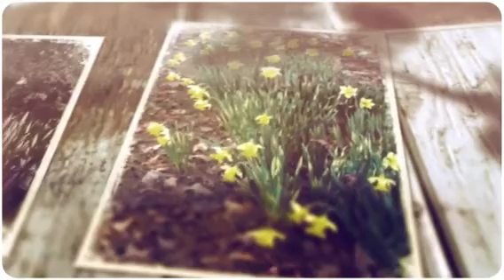Happy Hills Alpaca Farm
The sun finally came out after a very long cold winter. The Alpacas were just digging it!